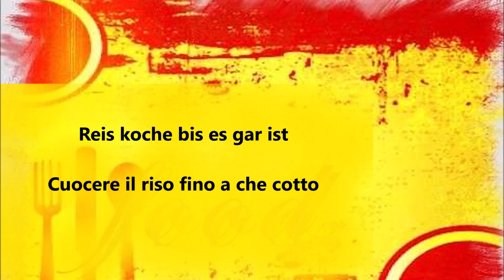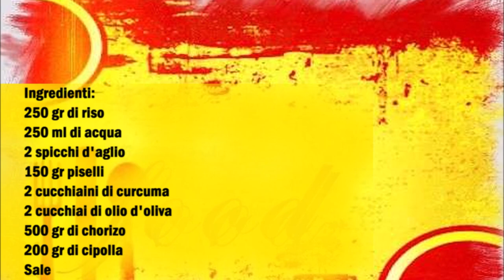Reis mit gebratenen Chorizo / Riso con Chorizo fritto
Deutsch :
250 gr Reis
250 ml Wasser
2 Knoblauchzehen
150 gr Erbsen
2 Teelöffel Kurkuma
2 Esslöffel Olivenöl
500 gr Chorizo
200 gr Zwiebel
Salz

In einen Topf oder in einen Reiskocher den gewaschenen Reis geben, danach das Wasser die in große Stücke geschnitten Knoblauch, die Erbsen, den Salz und der Kurkuma dazu geben gut vermischen und so lange kochen bis es gar ist.
In der Zwischenzeit den Chorizo in Scheiben schneiden und mit dem Olivenöl braten, sobald der Chorizo 3-4 Minuten gebraten hat kann man die in Scheiben geschnittene Zwiebel dazu geben und weitere 5 Minuten braten. Jetzt den fertigen Reis dazu geben und gut vermischen und servieren.

Italiano :
250 gr di riso
250 ml di acqua
2 spicchi d'aglio
150 gr piselli
2 cucchiaini di curcuma
2 cucchiai di olio d'oliva
500 gr di chorizo
200 gr di cipolla
Sale

Mettete il riso lavato in una pentola o in una cuociriso, poi aggiungete l'acqua, l'aglio tagliato a pezzi grossi, i piselli, il sale e la curcuma, mescolate bene e fate cuocere fino a che il riso e cotto.
Nel frattempo tagliate il chorizo ​​a fette e fatelo rosolare con l'olio d'oliva.Una volta che il chorizo ​​sarà soffritto per 3-4 minuti, potete aggiungere la cipolla affettata e far rosolare per altri 5 minuti. Ora aggiungi il riso cotto, mescola bene e servire.